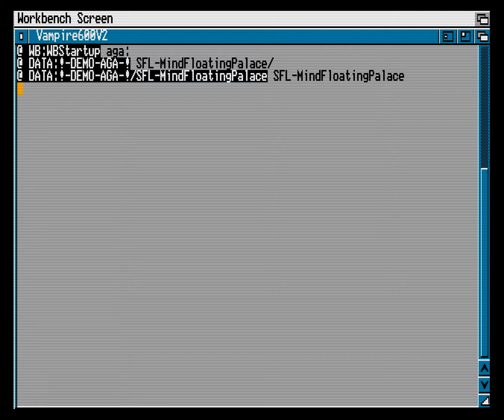Software Failure "Mind Floating Palace" Amiga AGA Demo (Vampire 600 V2)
Amiga AGA demo (2014) running on Amiga 600 with Vampire FPGA accelerator. Beta GOLD3 core, HDMI output (audio & video). Realtime capture.